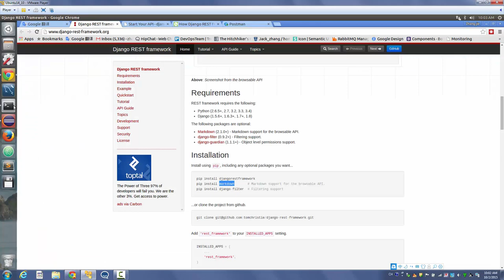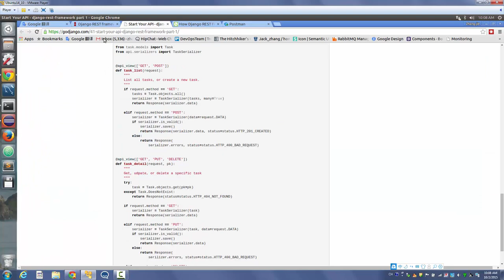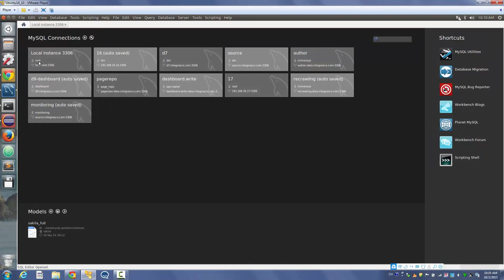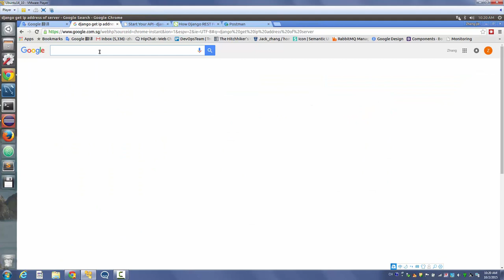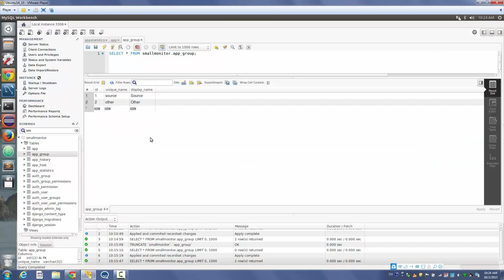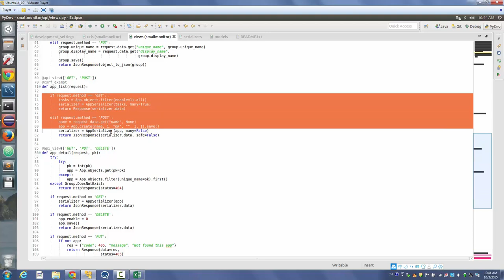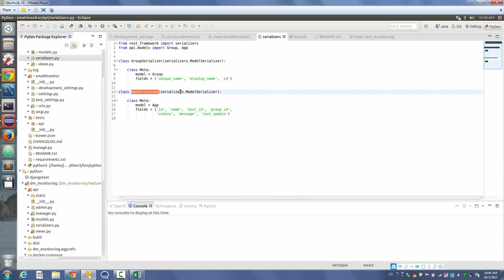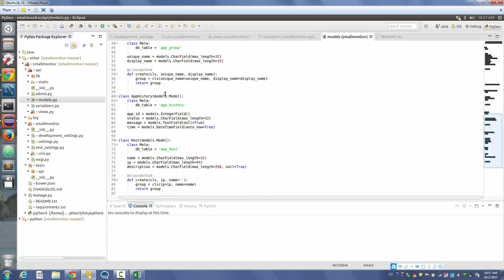python自动化运维+web监控系统6 web监控系统2 api